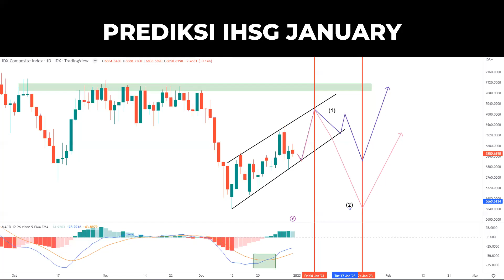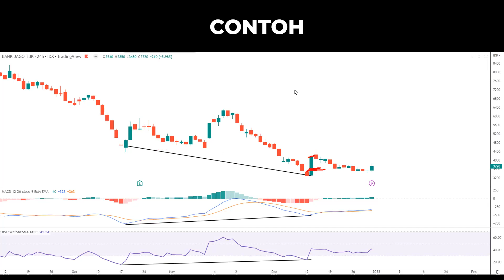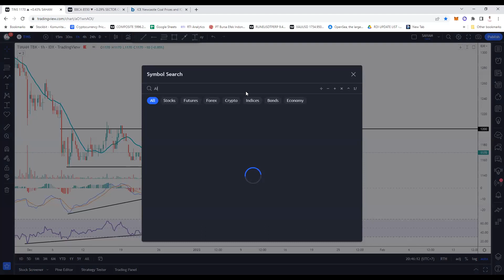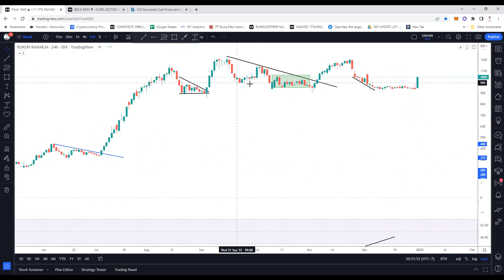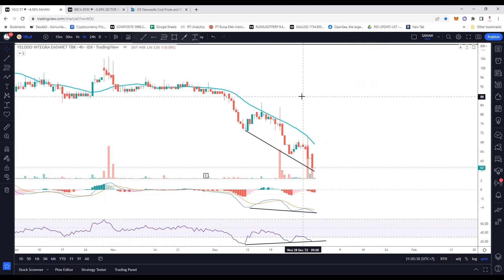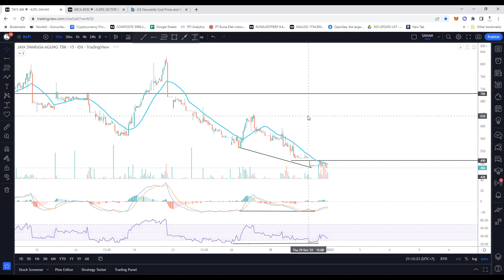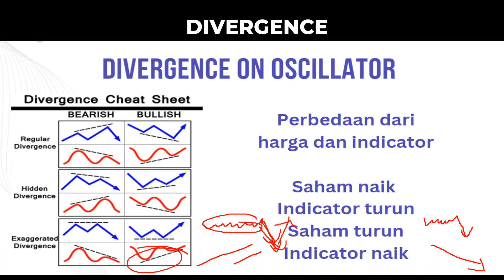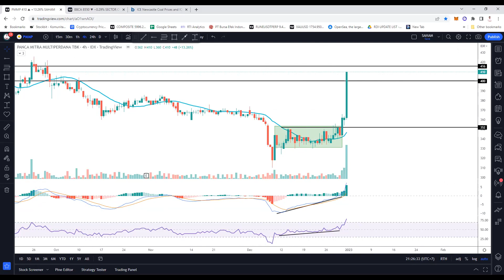CARI CUAN DI SAHAM DENGAN DIVERGENCE TRADING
Market turun/ sideways, cara mencari yang menarik dengan divergence

Pembukaan Rekening Efek kode AO 243